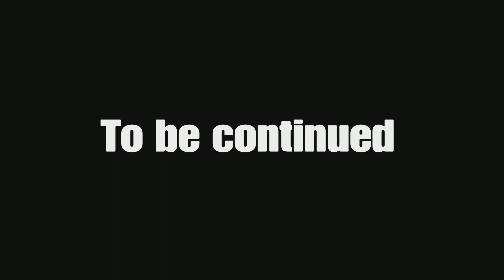Fired S2 EP.2 McDonald's (part 2) 🍔🍔